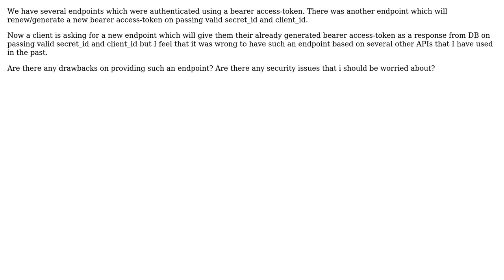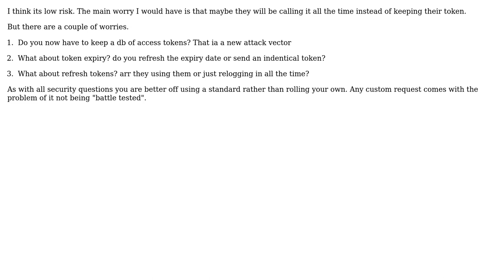Software Engineering: Designing Rest API endpoint for viewing bearer access token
With thanks & praise to God, and with thanks to the many people who have made this project possible! You are responsible for your own actions.